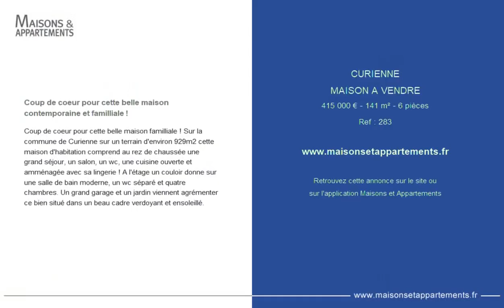CURIENNE - MAISON A VENDRE - 415 000 € - 141 m² - 6 pièce(s)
Référence : 283

Coup de coeur pour cette belle maison contemporaine et familliale !

Coup de coeur pour cette belle maison familliale ! Sur la commune de Curienne sur un terrain d'environ 929m2 cette maison d'habitation comprend au rez de chaussée une grand séjour, un salon, un wc, une cuisine ouverte et amménagée avec sa lingerie ! A l'étage un couloir donne sur une salle de bain moderne, un wc séparé et quatre chambres. Un grand garage et un jardin viennent agrémenter ce bien situé dans un beau cadre verdoyant et ensoleillé.

Cette annonce vous est proposée par l'agence Cimm immobilier

|2363813|